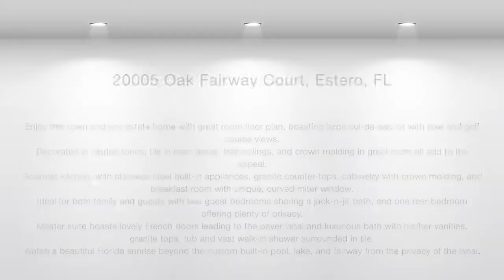20005 Oak Fairway CT Estero, FL, 33928 - Grandezza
Enjoy this estate home boasting one of the largest lots in Grande Estates, on quiet cul-de-sac with gorgeous views of the lake and 4th green of the golf course. Decorated in neutral tones, tile in main areas, tray ceilings, crown molding in great room, 2 HVAC units, front high impact windows and water conditioning system all add to the appeal. Open the large pocket slider from the great room, sip your morning coffee in the breakfast room with unique, curved miter window or relax out on the covered paver lanai while watching a beautiful, sunrise beyond the open, extended cage screened in area with built-in pool and an abundance of sunning area with over 1500 sf with pavers. Gourmet kitchen, with stainless built-in appliances, under-mount sink, granite counter-tops, abundance of cabinetry with crown molding, large pantry. Ideal for both family and guests with two of guest bedrooms offering a jack-n-jill bath and one in the rear offers plenty of privacy. Relish the master suite with lovely French doors and side-lights leading to the paver lanai, two large walk-in closets and luxurious bath offers his/her vanities with granite tops, tub and vast walk-in shower surrounded in tile.